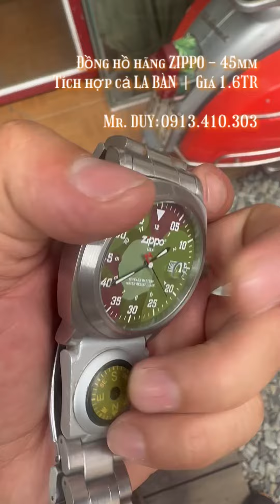Đã bán | Đồng hồ hãng ZIPPO - 45mm | Tích hợp cả LA BÀN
Đồng hồ hãng ZIPPO - 45mm
Tích hợp cả LA BÀN | Giá 1.6TR